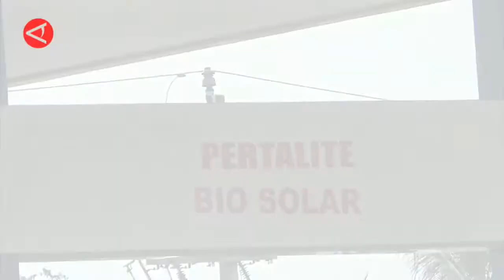PEMPROV, PENERIMA BLT BBM DI JAMBI 105 RIBU KK